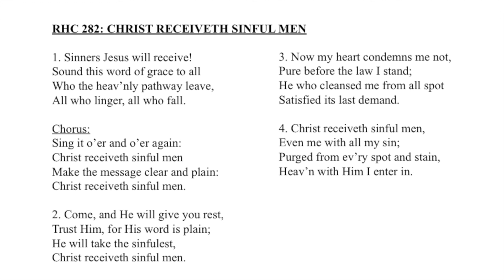RHC 282: Christ Receiveth Sinful Men